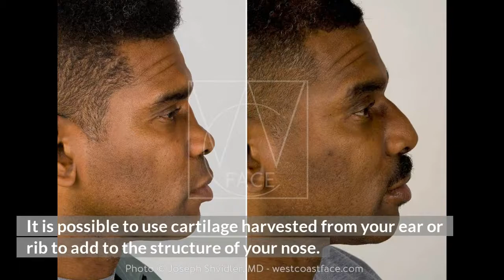Facial Plastic Surgery For Men Seattle Washington | Joseph Shvidler, MD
Otoplasty for Men - Ear Pinning
Boys get ears fixed more often than girls
Who is a Good Candidate for Male Ear Corrective Surgery
Male Eyelid Surgery - Blepharoplasty
Male Eyelid Lift
Lower Blepharoplasty
Ideal Candidates for Male Eyelid Surgery
Recovery
Wrinkles Around Eyes - Botox® for Men
Botox is Trending for Men
Male Rhinoplasty
Why Do So Many Men Have a Nose Job?
Male vs Female Rhinoplasty

Joseph Shvidler MD
1101 Madison St #1280
Seattle, WA 98104